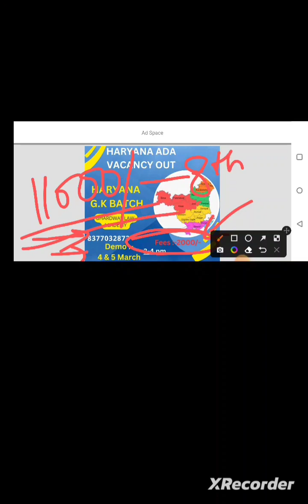Haryana Ada Class 6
In this video we discuss about Haryana Ada local Gk

class 6 Complete Gk will be covered in this series
in detail